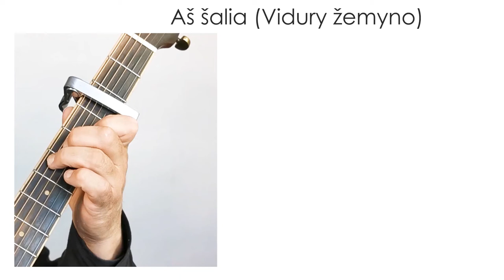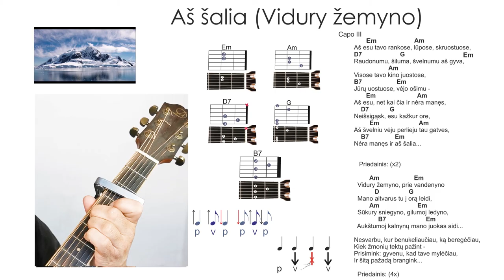Šokoledas - Aš šalia - Vidury žemyno. Grokime gitara kartu!